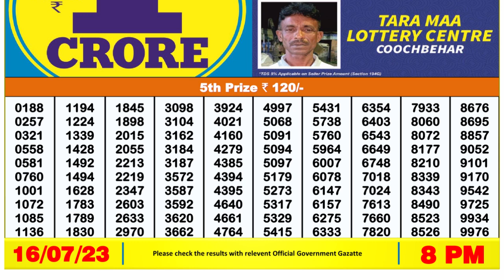🔴 Lottery Sambad Live 08:00pm 16/07/2023 Evening Nagaland State Dear Lottery Result Pdf Download